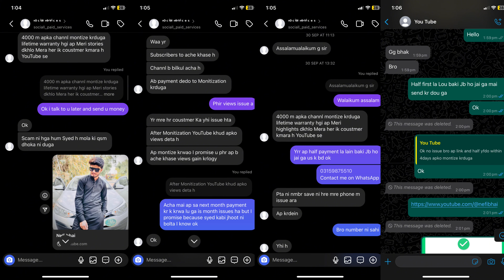Scam alert 🚨 || paisa zaya ho gai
Title :Scam alert 🚨 || paisa zaya ho gai

Hey :
          This is me Nefi Bhai
                                         With my new vlog ………..
Enjoy with your family and share with friends am daily vlogging content creator must watch and

__________________ Social Media ______________